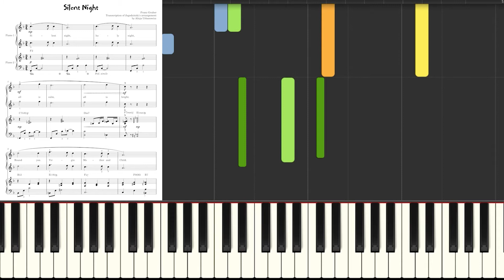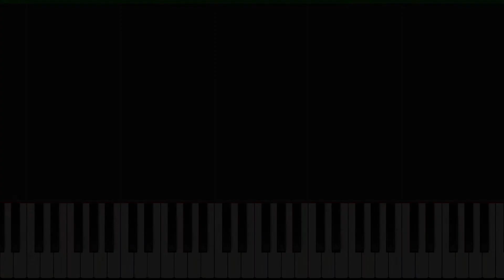Silent Night I 1 Piano 4 Hands I Jazz Christmas Piano Duet I Easy Intermediate I Sheet Notes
🎹 Silent Night I 1 Piano 4 Hands I Jazz Christmas Piano Duet I Easy Intermediate I Sheet Notes I Piano Tutorial
Christmas Music for Piano Keyboard I Beginners Kids Adults Teachers I Video Tutorial I Chords I Lyric

"Silent Night" (German: "Stille Nacht, heilige Nacht") is a popular Christmas Carol, composed in 1818 by Franz Xaver Gruber. Transcription of Jagodziński's arrangement by Alicja Urbanowicz.

★ This two-level jazz arrangement; 1 Piano 4-hands duet of well-known Christmas classic, "Silent Night", is sure to be a hit at your next Christmas recital!
★ Suitable for beginners and intermediate pianists. It is a great duo for teacher and student.
★ Readable notation, large notes.
★ The perfect piano lesson learning aid.

Bonus Material
The book included a note reading guide, circle of 5ths and rhythm patterns.

DETAILS:
• Instrumentation: for piano duet
• Big notes, easy to understand
• Level: easy 1-3/10
• Articulation, dynamics, chords, lyrics and fingering are included
• Key: F major
• Time Signature: Swing 3/4
• Pages: 13
• Genre: Christmas, jazz, swing
★ See other of my easy arrangements for piano.